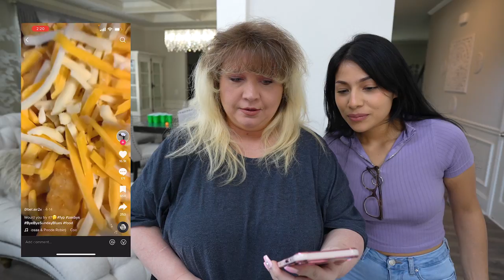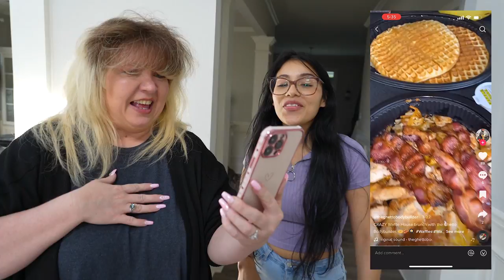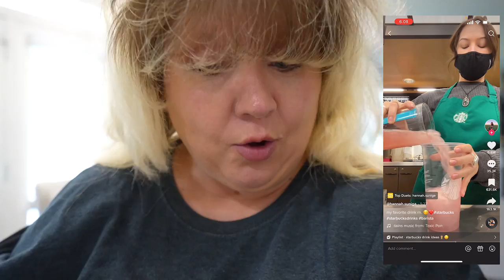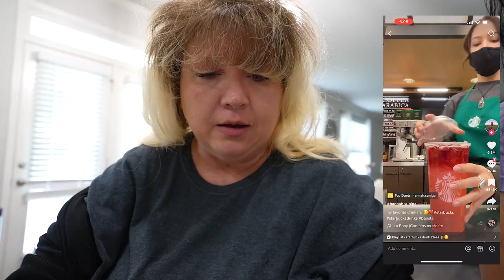Letting TikTok Decide What We Eat!!